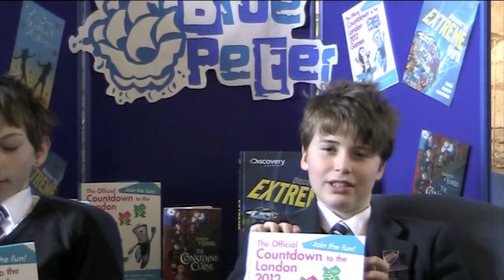Blue Peter Book Awards 2012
Pupils George Heriot's Junior School in Edinburgh discussing their favourite shortlisted books